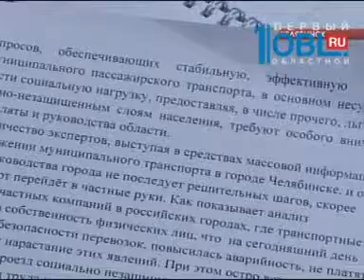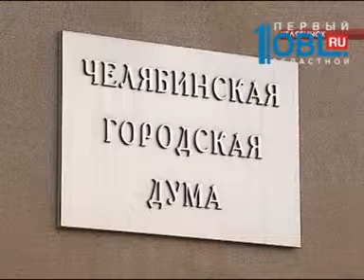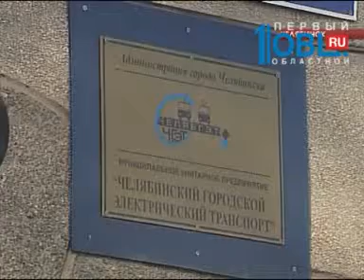Депутаты городской думы просят отстранить от работы начальника управления транспорта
Благодаря повышению проезда муниципальный транспорт работает. А маршрутная сеть города будет кардинально пересмотрена. Сейчас над ней работают специалисты Южно-Уральского госуниверситета. Такое заявление сегодня сделало управление транспорта, начальника которого депутаты потребовали отправить в отставку. Народные избранники считают, что чиновник не справляется с работой. Убытки транспортных предприятий превысили пятьсот шестьдесят миллионов рублей. Началась процедура банкротства. А тут начальник управления еще и предложил лишить пенсионеров льгот на проезд. Подробности — в репортаже Марии Агеевой.